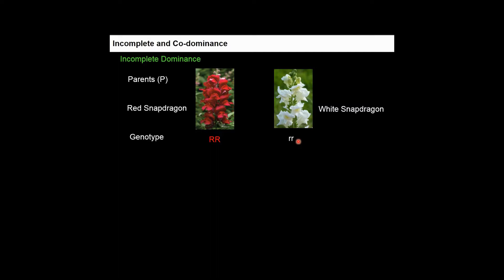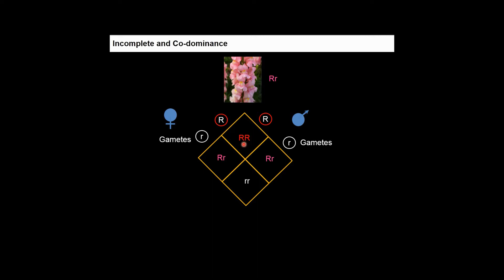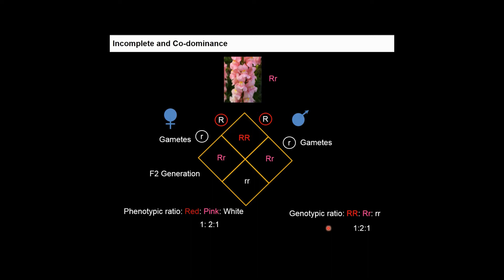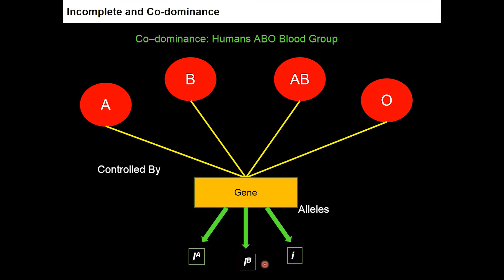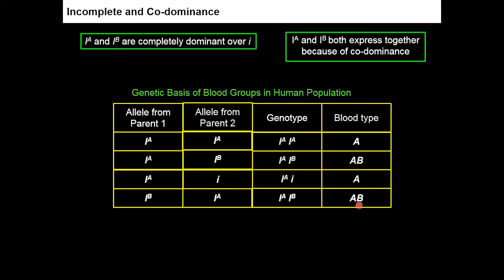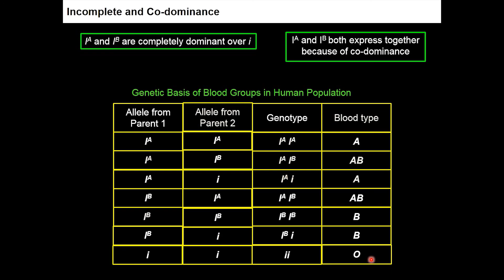3. 12B05.4 CV3 Incomplete and Codominance